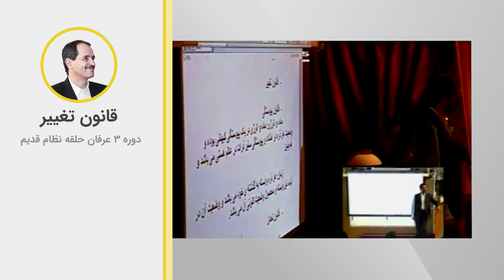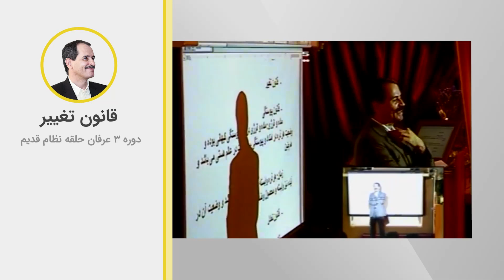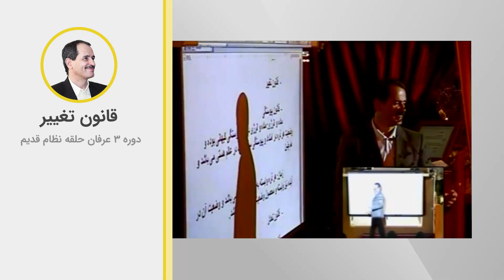قانون تغییر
ویدیوهای دروس موضوعی نظام قدیم عرفان کیهانی حلقه (آکادمی طاهری) از سری دروس ارائه شده در دهه هشتاد خورشیدی توسط محمدعلی طاهری می‌باشد. این ویدیو بخش کوتاهی از جلسه ششم دوره سه نسخه دو نظام قدیم عرفان کیهانی حلقه است. شما می‌توانید بقیه مباحث مطرح شده در این جلسه را در پلی لیست مربوطه دنبال بفرمایید.